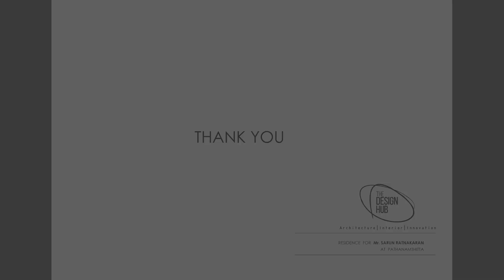RESIDENTIAL PROJECT AT PATHANAMTHITTA.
Client:Mr.SARUN RATNAKARAN
Area:3500 sqft
Location:PATHANAMTHITTA
Principle Architect:Mathappen M Mathew
Architectural firm:The Design Hub